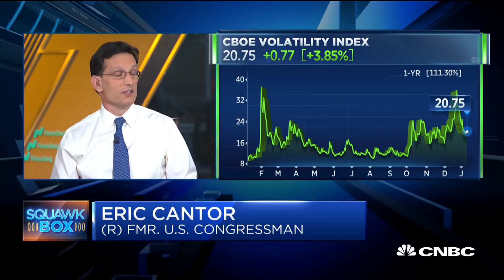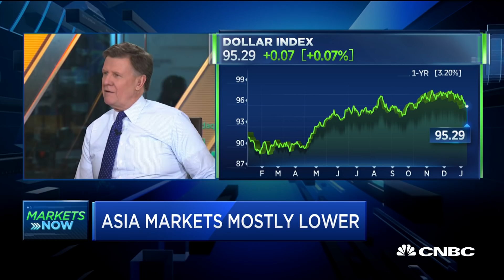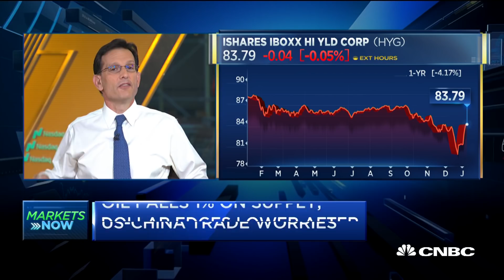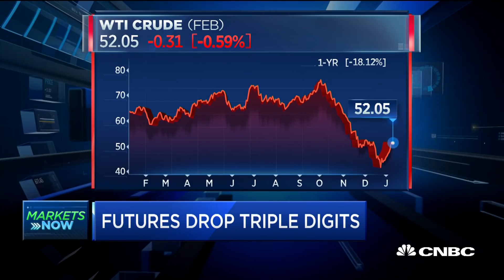Fmr. Rep Cantor: Disconnect between fundamentals and markets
Former U.S. Congressman Eric Cantor (R - Va.) who is now vice chairman and managing director at Moelis & Company sits down with "Squawk Box" to give his take on the broader markets and the on-going government shutdown.